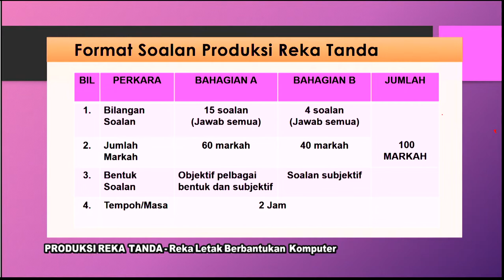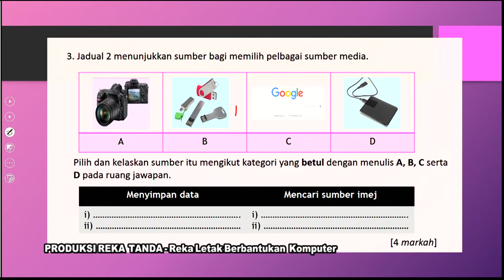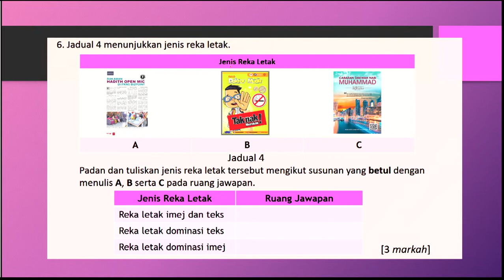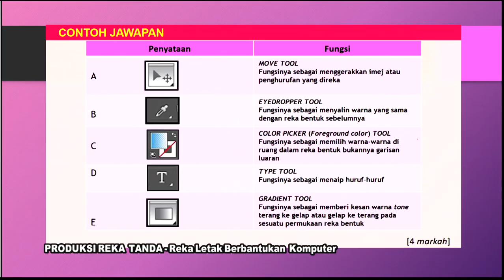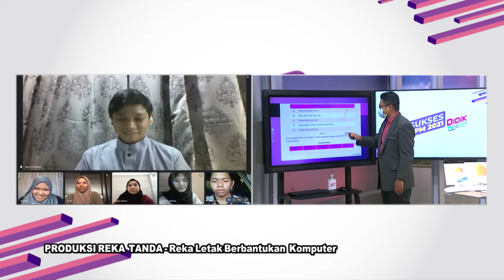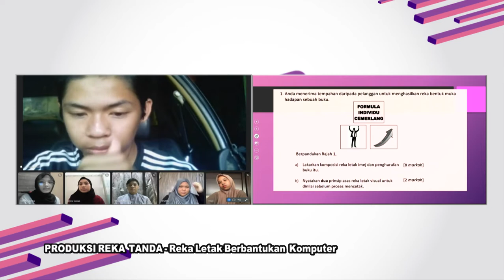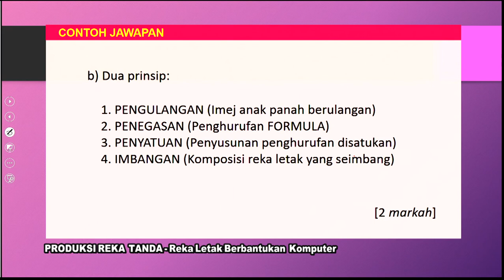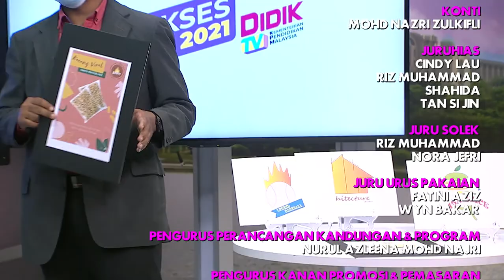DidikTV RTS SPM 2021 Ep 372 Produksi Reka Tanda Reka Letak Berbantukan Komputer Ting 4 Modul5